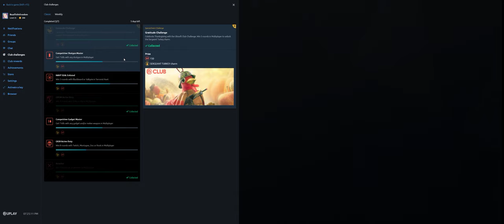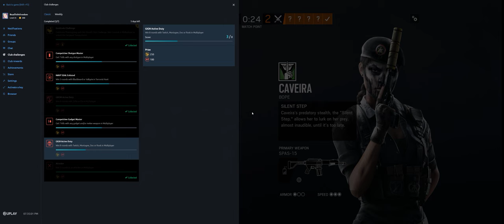Rainbow Six Siege + Part 3013 + Park TDM Bomb + Grim Sky pcgaming crew